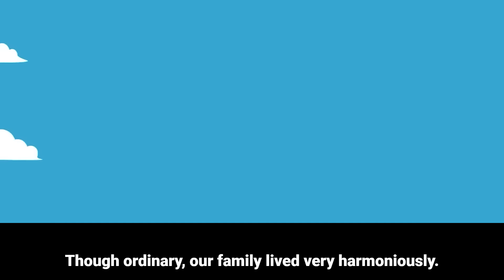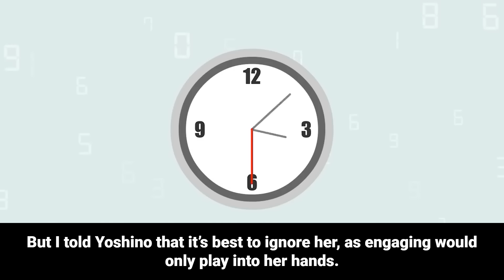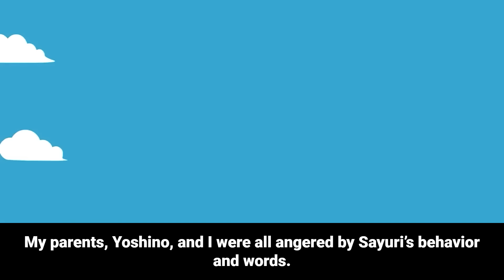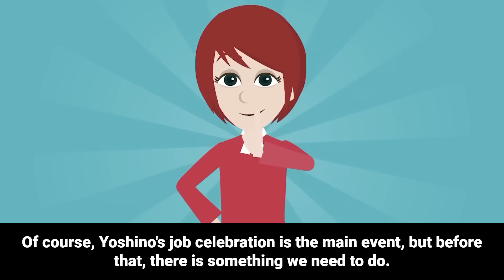Celebrating Sister’s Job, We Got Rejected! Came Back with Fiancé and FIL!